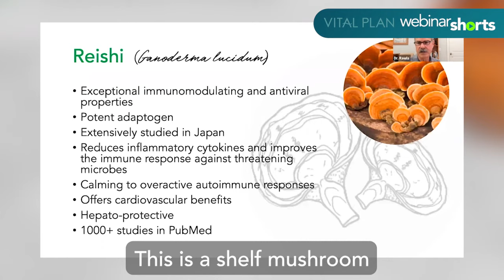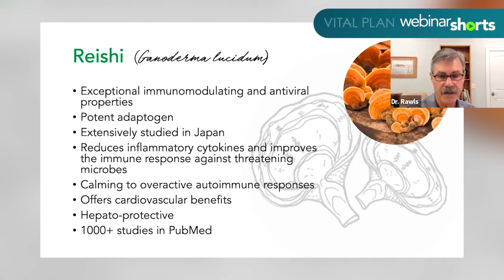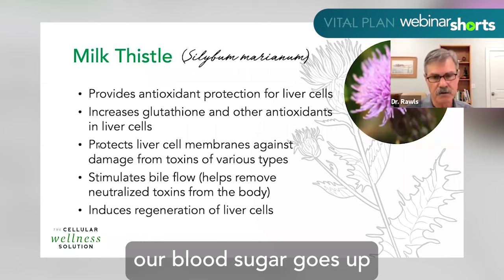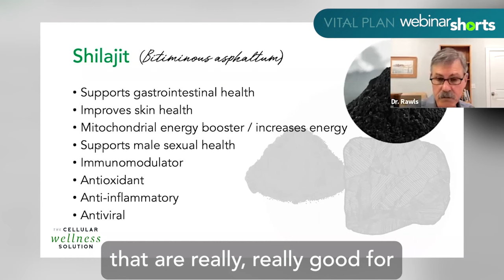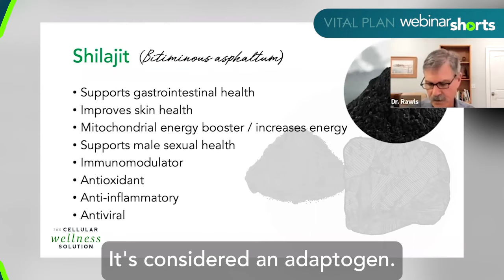What Everyday Herbs Should I Take? | Vital Plan Webinar Short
Wondering what herbs to take each day? Listen as Dr. Rawls explains the concept of 'Everyday Herbs' and lists his six favorites so that you know right where to start to build your herbal therapy foundation.